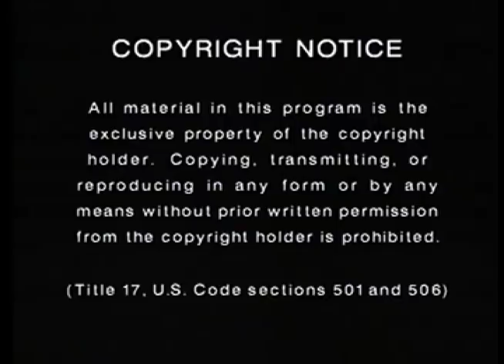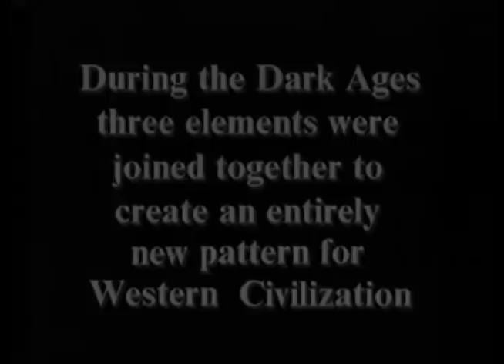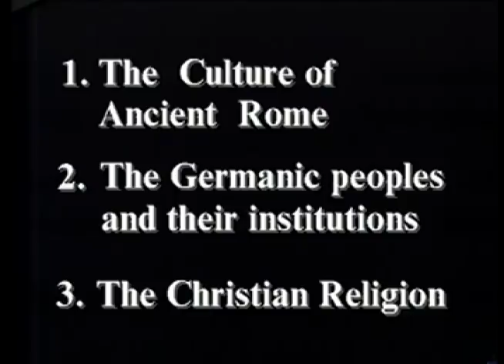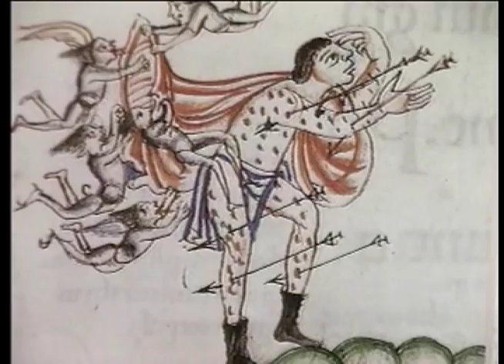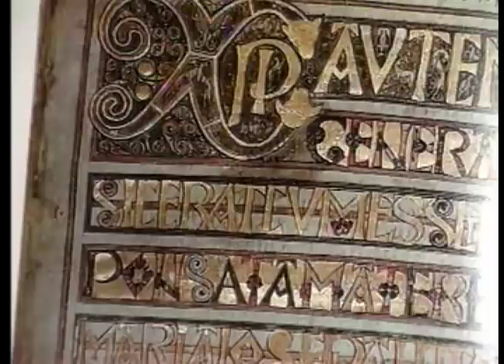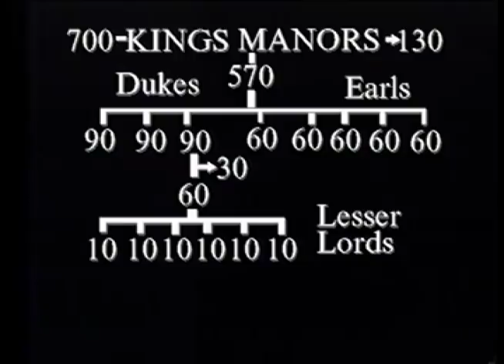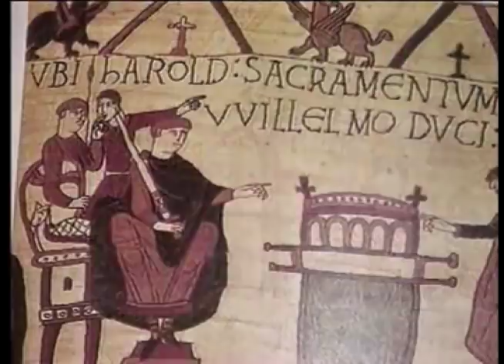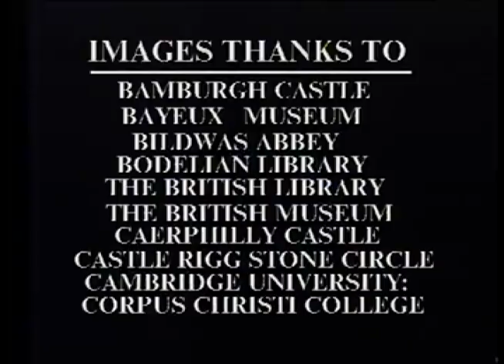The Dark Ages Europe after the Fall of Rome